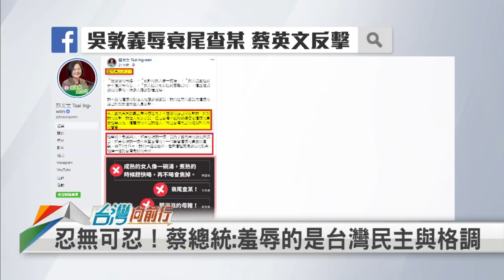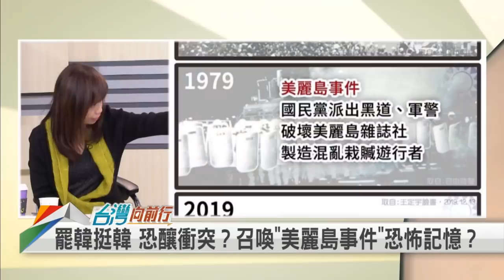【台灣向前行】又失言？吳敦義爆粗口？批蔡英文「衰尾查某」？ 2019.12.18(上)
📌 人身攻擊？吳敦義辱蔡英文「衰尾查某」 蔡：這羞辱的是台灣民主的格調
📌吳敦義先重批蔡英文執政治安差 分屍案頻傳「么壽骨」蔡是「衰尾查某」
📌肥滋滋的母豬後…吳辱罵小英 蔡競辦：張開嘴就歧視侮辱女性的一群人
📌高雄人怒了！號召20萬人 1221上街反紅媒 跨黨派議員籲「雙殺韓國瑜」
📌韓粉都很理性？聽韓國瑜的話？葉元之：罷韓遊行有人亂 一定是反串
📌激起衝突？民調就能隨之上升？這場對決對韓國瑜「利大於弊」？
📌1221「挺韓.罷韓」大拚場？高市部署逾3000警達「見警率百分百」

【主持人】
張孟琦

【節目來賓】
時代力量台北市議員　　黃郁芬